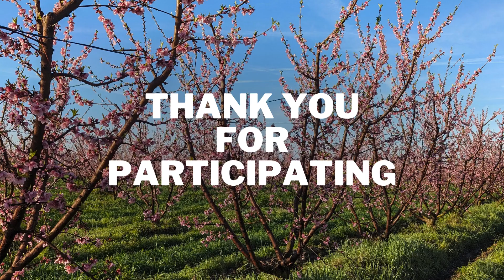Farmworker of the Year 2024 Nominees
meet some of the nominees of this year's Farmworker of the Year Award